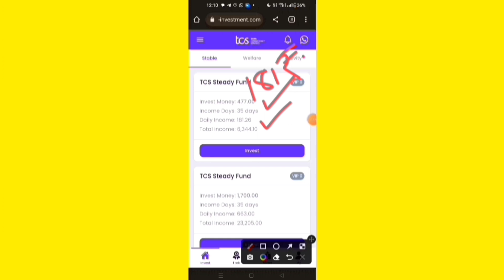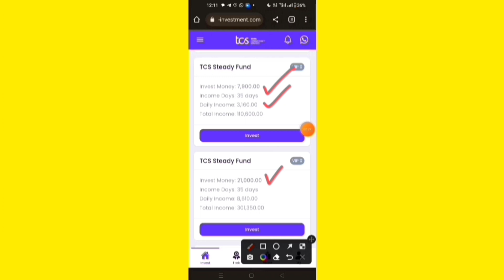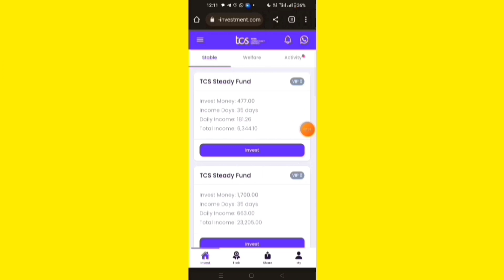Dole New Earning App Today | Dole App Real Or Fake | Dole App Payment Proof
DW App Ka Link Comments Main Hain ✅

Dole New Earning App Today
Dole App Se Paise Kaise Kamaye
Dole App Real Or Fake
Dolo App Review
Dole App Payment Proof
Dole App Earning App
Dole App New Update
Dole App Me Withdraw Kaise Karen
Dole App Withdraw Proof
Dole App Kab Tk Chalega
Dole App Full Information
Dole App Invest App
Dole App Power App
TG Global App
TG global New Update
TG Global App Withdraw
TG Global App Scam
TG Global Latest News
Tg Global App Real Or Fake

New Investment Application
New Earning App Today
New Powerbank App Today
Best Earning App Today
2023 Best Self Earning App
Invest Application 2023
New Investment Application